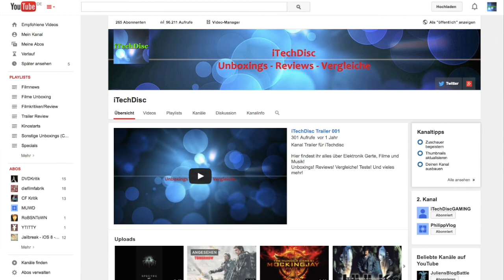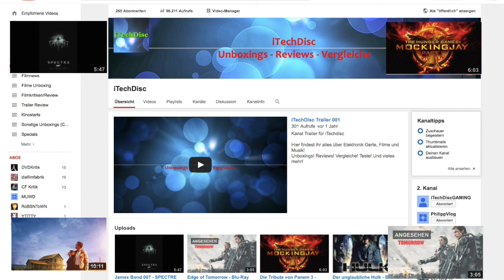Kinostarts DEZEMBER 2014 - Was würde ich anschauen? - PADDINGTON - HOBBIT - EXODUS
Hallo,
heute zeige ich euch (fast) alle Kinostarts im Dezember und in der Reihnfolge die ich sehen würde!

Dieses Video wurde mit folgende Sachen gedreht und bearbeitet:

Kamera: -
Licht: -
Ton: Apple iPhone 6
Bearbeitet mit: iMovie 10.0.6,Gimp for Mac, Photoscap Mac
Hochgeladen mit: Safari 8.0 for Mac

---Protokoll:---

Video-Datei Größe: 130,3 MB
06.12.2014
Upload Start: 18:45h(CEST)
Upload Finished: 18:49h (CEST)
Verarbeitet bis: 18:55h (CEST)
Release: 19:00h (CEST)